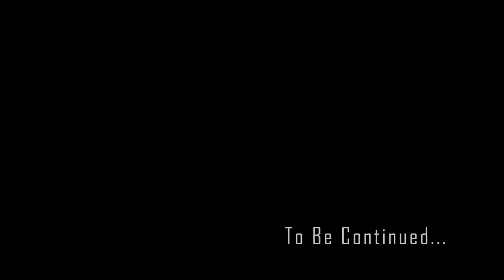Zingy | ep 1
Follow Zingy as he goes through the challenges of adolescence